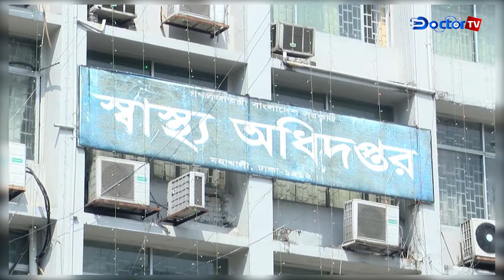করোনা ভ্যাকসিন বাংলাদেশে || ৩ কোটি টিকা পাচ্ছে বাংলাদেশ || ডক্টর টিভি || Doctor TV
প্রতি মাসে ৫০ লাখ করে ৬ মাসে মোট ৩ কোটি ডোজ অক্সফোর্ডের টিকা পাচ্ছে বাংলাদেশ। ভারতের সিরাম ইন্সটিটিউটের সঙ্গে ভ্যাকসিন সংক্রান্ত চুক্তি সই